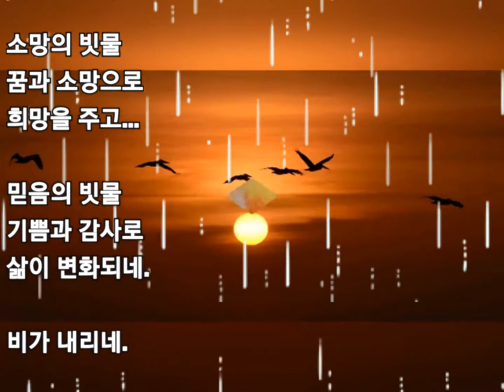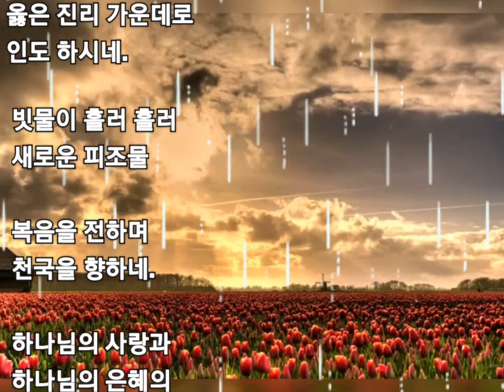비가 내리네(성시, 아침묵상)하나님의 마음 심영주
비가 내리네.

        심영주

비가 내리네.

메마른 심령
마음 깊은 곳에..

비가 내리네.

상처로 남은
감정의 쓴 뿌리

마음에 빗물이
흘러 들어 오네.

사랑의 빗물
아픈 상처를
씻어 주고...

소망의 빗물
꿈과 소망
희망을 주고...

믿음의 빗물
기쁨과 감사로
삶이 변화되네.

비가 내리네.

성령의 빗물
언제나 동행하시며

옳은 진리 가운데로
인도 하시네.

빗물이 흘러 흘러
새로운 피조물

복음을 전하며
천국을 향하네.

하나님의 사랑과
하나님의 은혜의
빗물이 ...

온 천하 만민
온 천하 만국에
흘러 스며드네.

하나님의 영광
온 천지에 가득하네